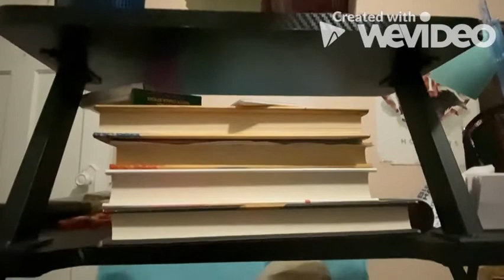parts of a whole 3